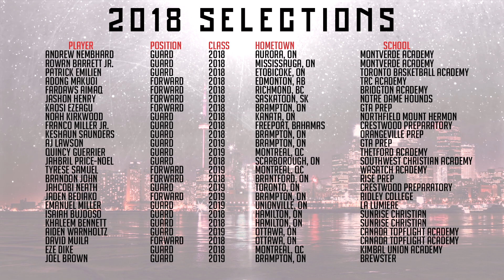RJ Barrett Headlines Inaugural Signature All Canadian Showcase, NBA Certified Event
Duke Commit RJ Barrett, projected #1 overall pick in the 2019 NBA draft, will headline the inaugural Signature All-Canadian Showcase, to be held on April 23 in Mississauga at the Hershey Centre. This game will feature 24 elite Canadian Basketball prospects, from coast-to-coast.

ESPN announced the game and confirmed that the NBA league office has certified this event, allowing scouts to attend and evaluate pro talent from the north.

This list of 24 is loaded with exciting talent, including NCAA committed players Andrew Nembhard (Florida), Noah Kirkwood (Harvard), Keshaun Saunders (Toledo) Eze Dike (Yale), Isaiah Budjoso (Loyola Chicago), Khaleem Bennett (Central Arkansas).